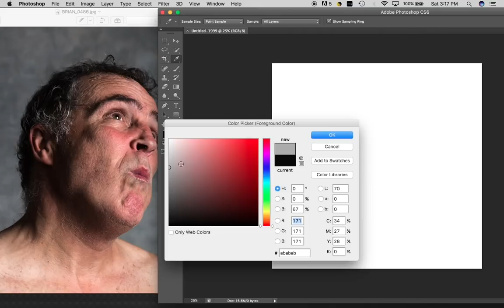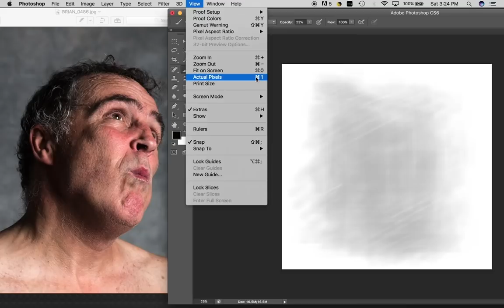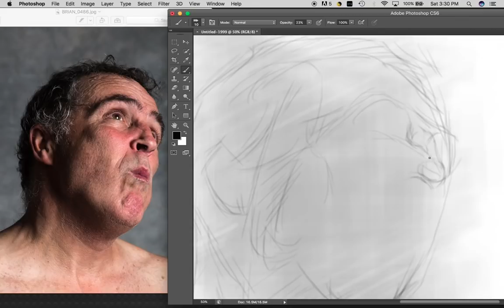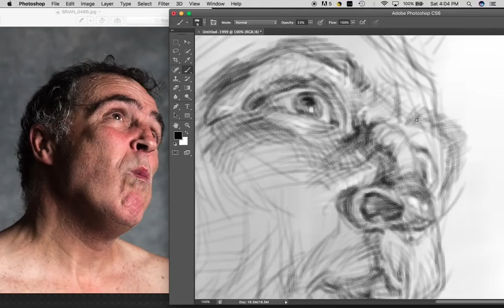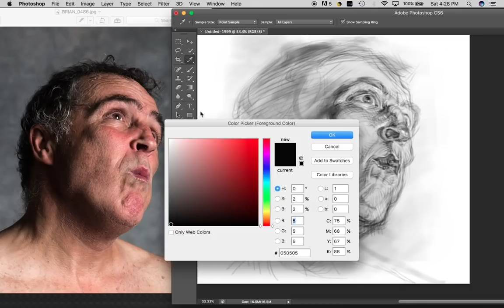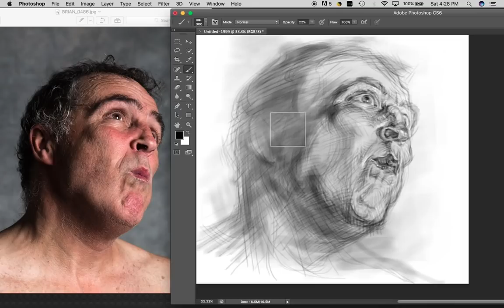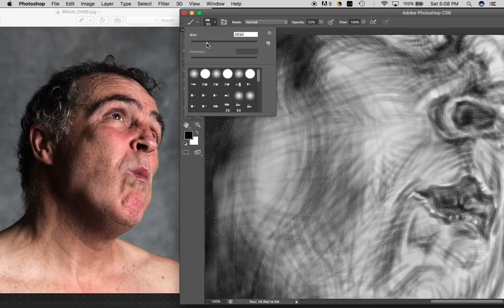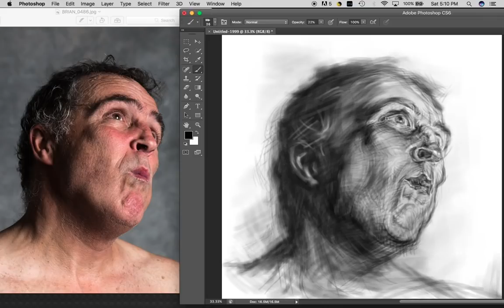ADVANCED ARTIST: Head Study Sketch with a small Wacom tablet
Marc works a medium long sketch with a Wacom small tablet using additive/subtractive techniques in value, contour line and gesture with pixels. This is a re-upload of a video with new overdubbed narration.